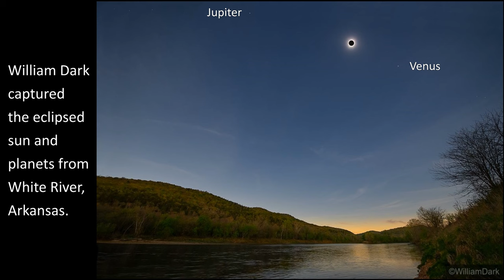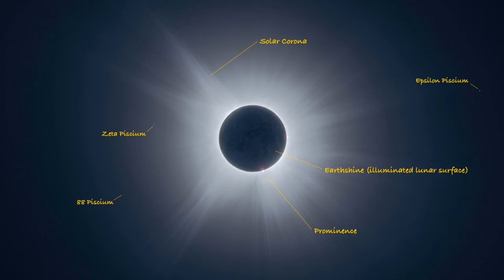Amazing Eclipse Images from April 8, 2024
Did you see the total solar eclipse that crossed North America on April 8, 2024? Enjoy a selection of images shared by the EarthSky Community of this incredible event.

Producer: Kelly Kizer Whitt